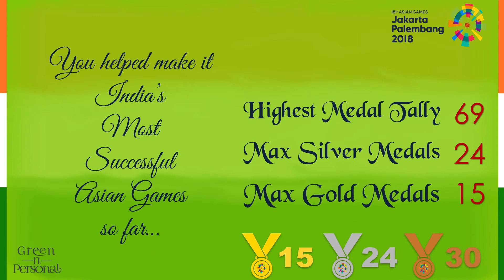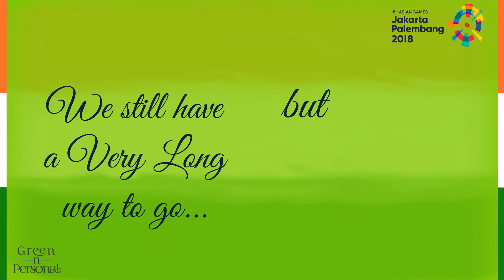Congratulations Heena Sidhu: Asian Games 2018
Asian Games 2018 were India's best performance so far (15 Gold, 24 Silver, 30 Bronze, Total 69). Congratulations Heena Sidhu: Asian Games 2018 won the following:
Shooting : 10m Air Pistol Women (Bronze)